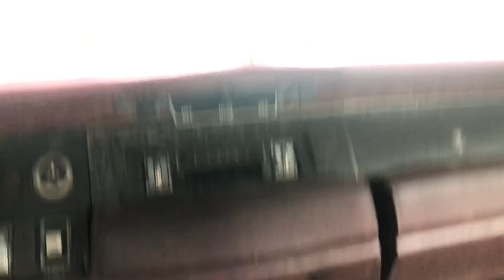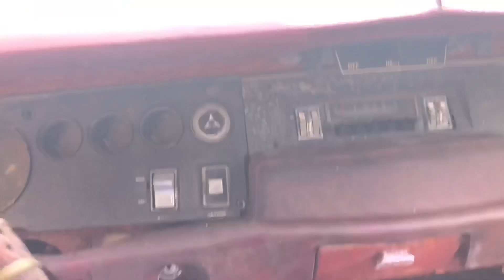1969 Dodge Charger Found In Oregon Woods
Watch as I discovered a ‘69 Dodge charger sitting in the Oregon coastal range woods. The car has been sitting since 1986 and has been off the road, basically sat and rusted itself out a bit. Even in 2020 these cars are still surfacing from the wood works.